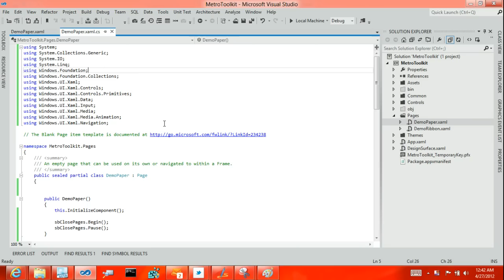2 page close animation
A simple 'Paper' app like animation, this one is a 2 page close effect achieved with transforms and storyboards with seek